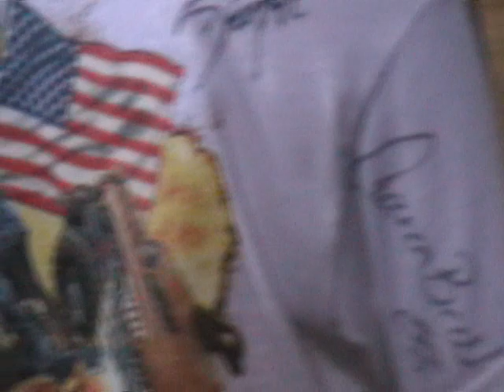freestyle calvert style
hott country night in ky